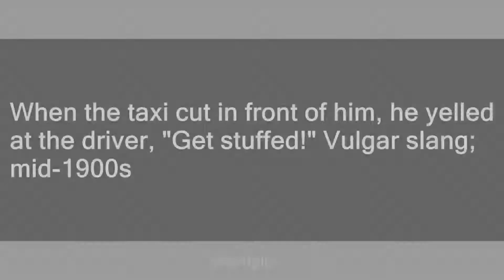Get stuffed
Slang flashcards: